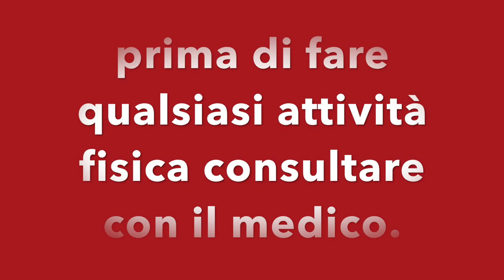ALLENAMENTO PER SMALTIRE TUTTO CORPO || CORDA ADDOME E GAMBE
Ciao amici oggi condivido con voi queste allenamento per smaltire tutto il corpo.
esercizi per smaltire tutto il corpo con la corda addome e gambe

 3 esercizi per asciugare il corpo, corda addome e squats.
  a questo esercizi si le abbina un po di allenamento aerobico